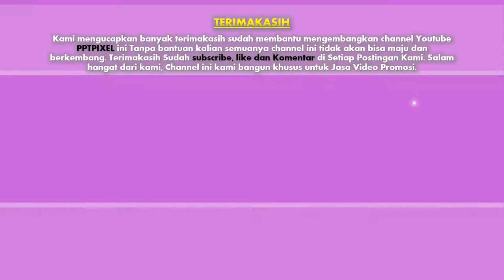Jasa Video Promosi Bisnis Online di Cipulir, Kebayoran Lama Utara, Jakarta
Jasa Video Promosi Bisnis Online di Cipulir, Kebayoran Lama Utara, Jakarta Jasa Video Promosi Bisnis Online di Kebayoran Lama, Grogol Utara, Grogol Selatan, Jakarta